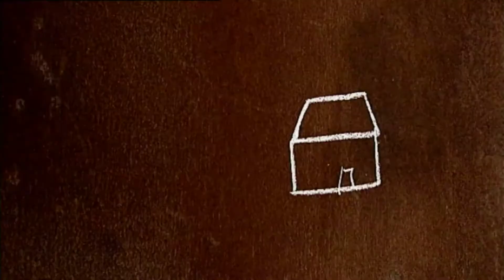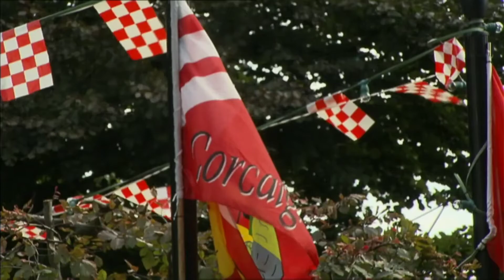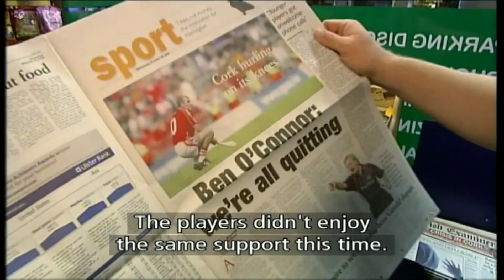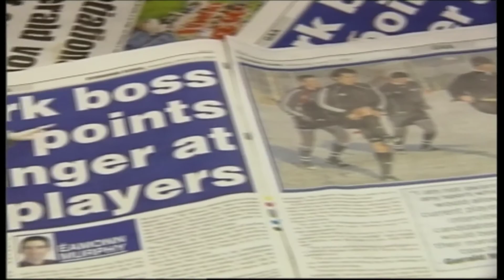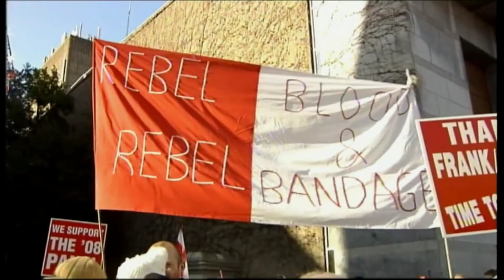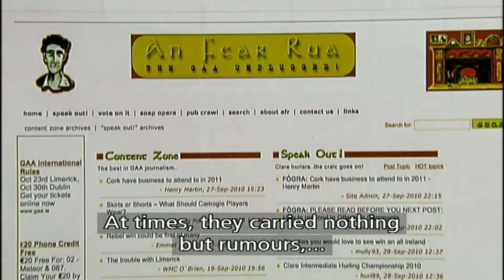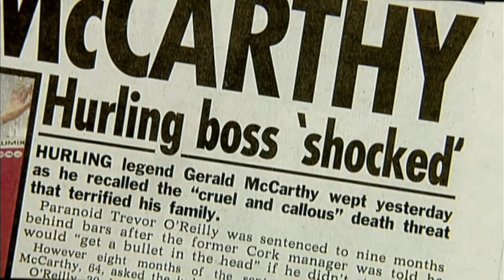Scannal, Cork Hurlers' Strikes, RTE 2010